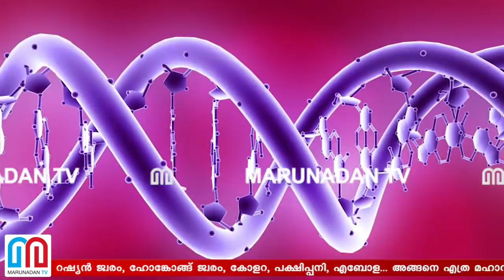കോടിക്കണക്കിന് ജനങ്ങളുടെ ജീവനെടുത്ത മഹാവ്യാധികളെ കടത്തിവെട്ടുമോ കൊറോണ? I World history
20 കോടി ജനങ്ങളുടെ ജീവനെടുത്ത, കറുത്ത മരണം എന്ന് അറിയപ്പെടുന്ന 1350 ലെ പ്ലേഗ്; അഞ്ചു കോടിയിലേറെ പേരെ കൊന്നൊടുക്കിയ 1520 ലെ വസൂരിയും 1918 ലെ സ്പാനിഷ് ഫ്‌ളൂവും; 1.2 കോടി ആളുകളെ ഇല്ലായ്മ ചെയ്ത 1855 ലെ മൂന്നാം പ്ലേഗ്; നാല് പതിറ്റാണ്ട് കൊണ്ട് 3.5 കോടി ആളുകളുടെ ജീവനുമായി കടന്ന എയ്ഡ്സ്; പിന്നെ ഏഷ്യൻ ജ്വരം, ജപ്പാൻ ജ്വരം, റഷ്യൻ ജ്വരം, ഹോങ്കോങ്ങ് ജ്വരം, കോളറ, പക്ഷിപ്പനി, എബോള... അങ്ങനെ എത്ര മഹാവ്യാധികൾ: എല്ലാത്തിനേയും കടത്തിവെട്ടുമൊ ഇരുപത്തൊന്നാം നൂറ്റാണ്ടിലെ ഈ കൊലയാളി വൈറസ് ?